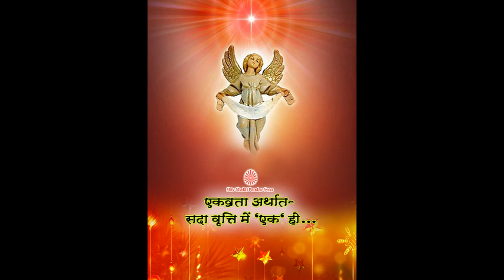Ekvrata artharth- Sada vriti me ‘ek ‘ho….